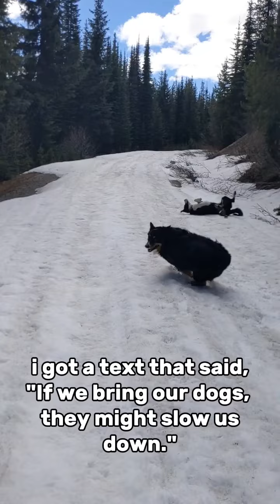Best of June 2024